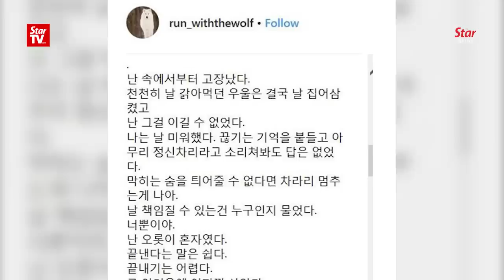Jonghyun last seen alive at convenience store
Korean broadcaster SBS revealed CCTV footage of SHINee lead singer Kim Jong-hyun visiting a convenience store on the day of his death as hundreds of fans continued to visit his altar at the Asan Medical Centre in Seoul on Wednesday. The funeral ceremony will be held privately tomorrow.